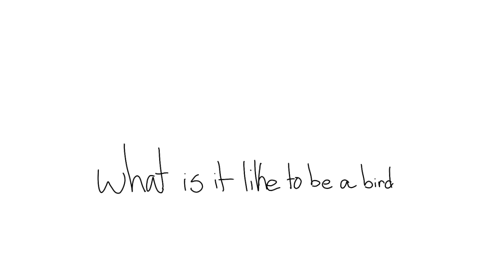i like birds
does anyone wanna chat im really bored and i cant sleep
birds are cute as hell